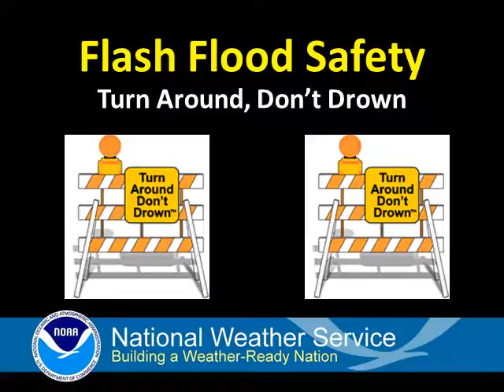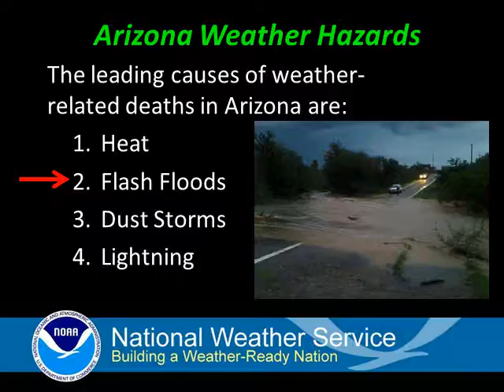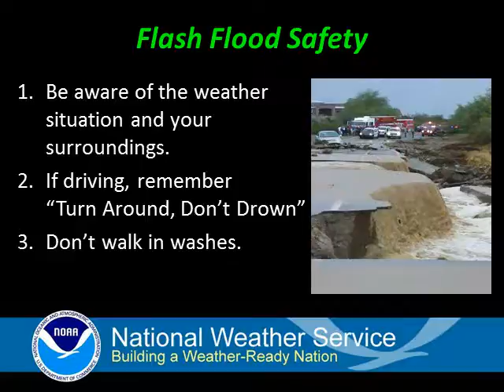Flash Flood Safety Video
This flash flood safety video is one in a series of safety videos from NWS Tucson for Monsoon Safety Awareness Week.